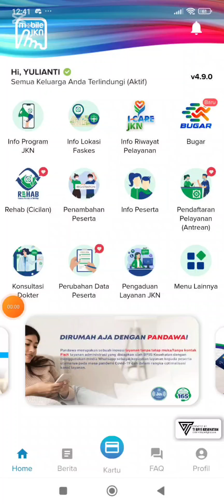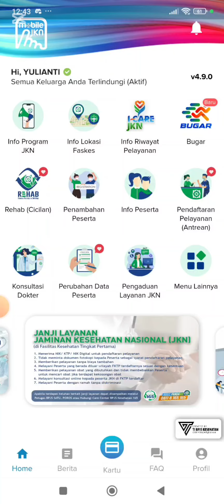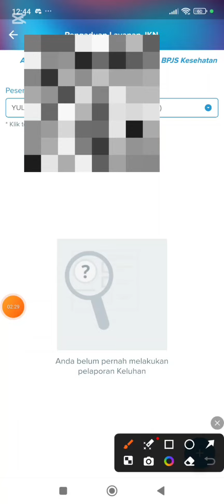Solusi Faskes 1 BPJS Kesehatan Tiba-Tiba Berubah di Mobile JKN Terbaru 2024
BPJS Kesehatan terbaru yuk disimak tutorialnya.
BPJS Kesehatan Mobile JKN Terbaru 2024, yuk ikuti tutorialnya!